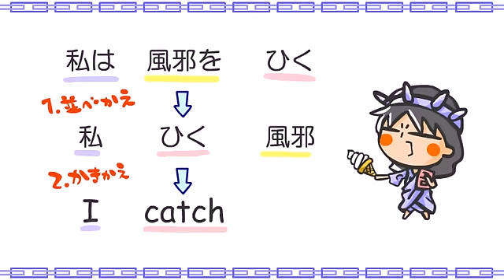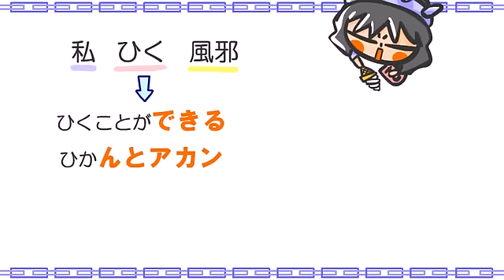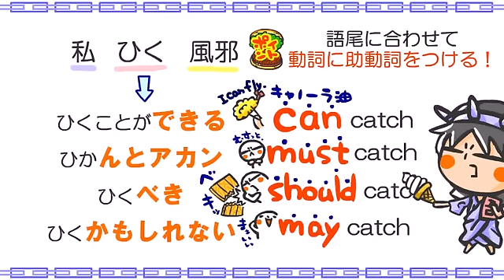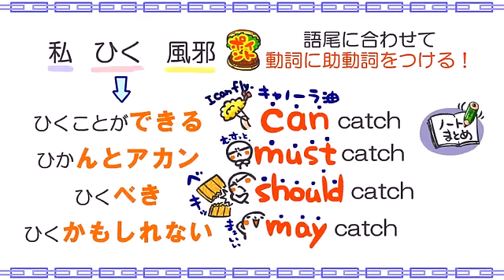英文法２話「２番目Ⅰ(助動詞)」ｂｙWEB玉塾